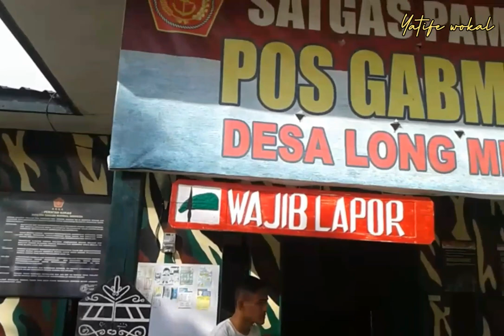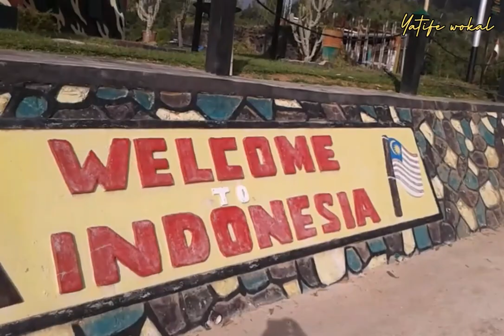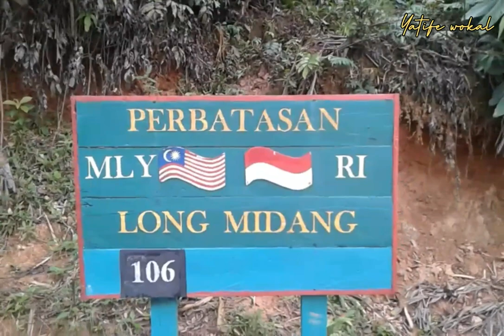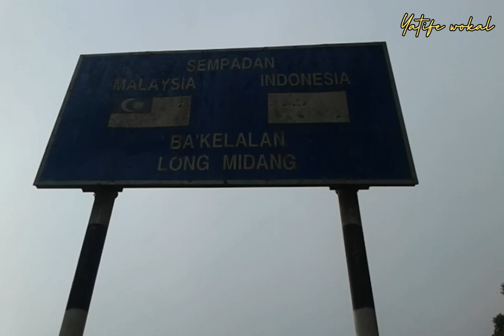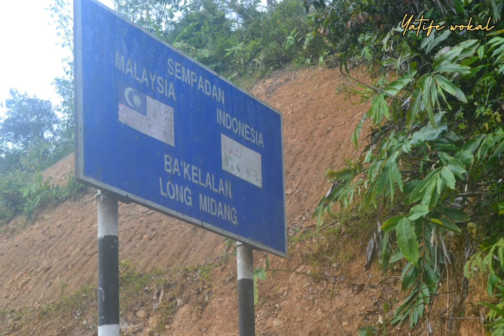HANYA MELANGKAH SUDAH SAMPAI DI PERBATASAN MALAYSIA | PERBATASAN DI KALIMANTAN UTARA || BATAS NEGARA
Mengunjungi Batas Wilayah Negara Indonesia dan Malaysia di Krayan Kabupaten Nunukan Kalimantan Utara

Krayan adalah Negara Indonesia yang berbatasan langsung dengan Negara Malaysia Sarawak.